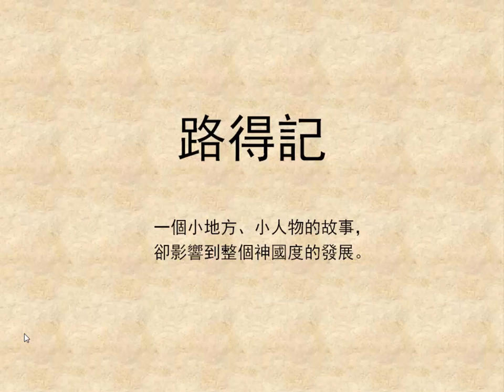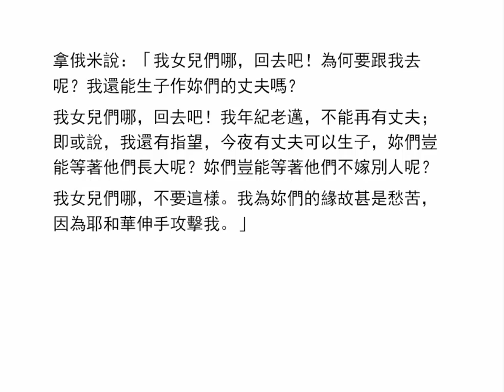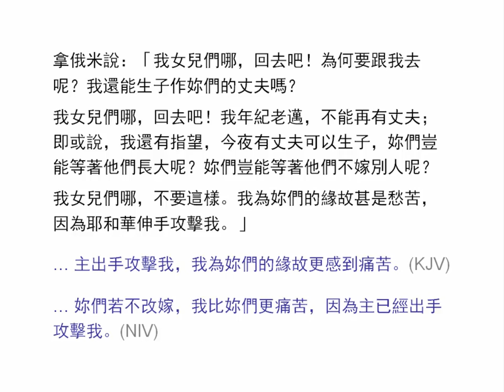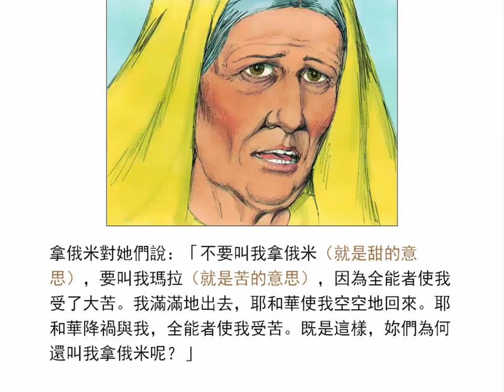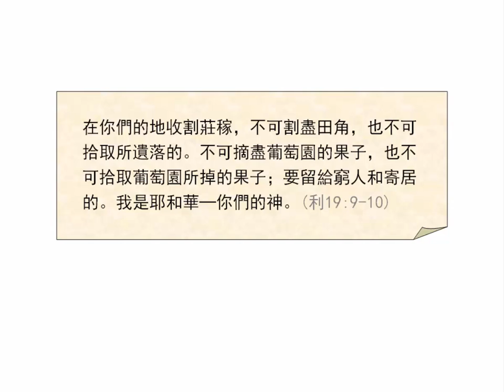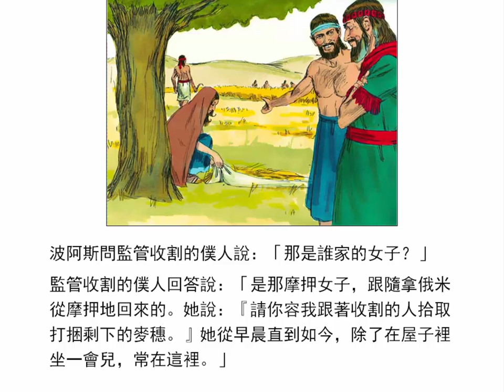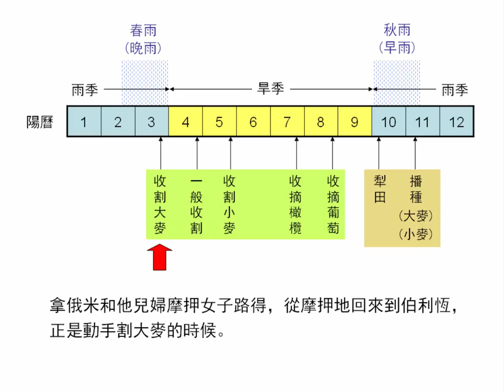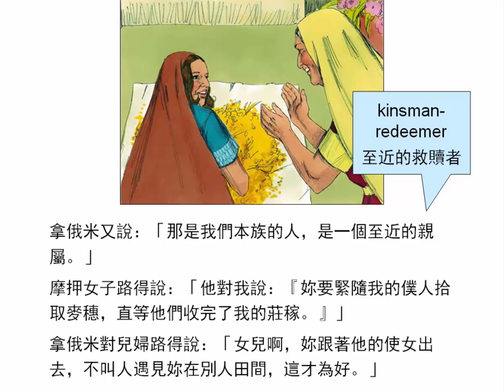路得記1-2章 | 聖經簡報站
路得記敘述一個小地方、小人物的故事，卻影響到整個神國度的發展。波阿斯預表基督，路得預表外邦教會，拿俄米則預表以色列人：因以色列人失腳，外邦人才得以接上救恩的樹上。下載PowerPoint檔請到